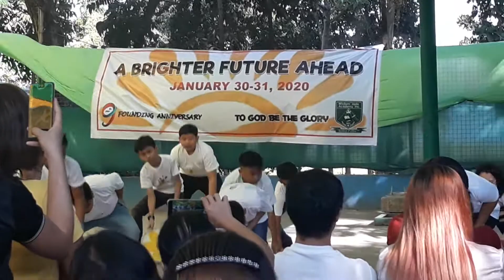Founding asniv wja